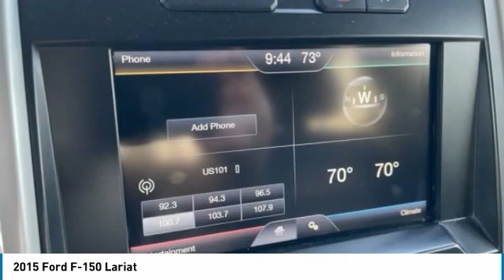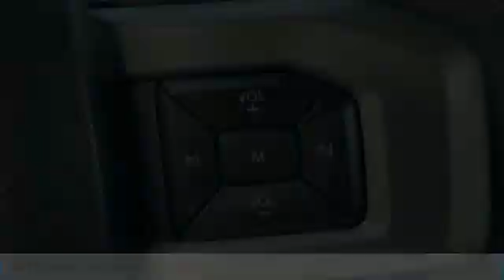2015 Ford F-150 Lariat Magnetic Metallic in Chattanooga P1772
CARFAX One-Owner. Recent Arrival! Apple CarPlay / Android Auto, Locally owned and serviced, Bluetooth, BACKUP CAMERA, LEATHER SEATS, Recent Oil Change, Service Records Available, TOW PACKAGE, BEDCOVER, 4WD. Priced below KBB Fair Purchase Price!brbrAwards:br * Green Car Journal 2015 Green Car Technology Award * NACTOY 2015 North American Truck of the Year * 2015 KBB.com Brand Image AwardsbrBased on 2017 EPA mileage ratings. Use for comparison purposes only. Your mileage will vary depending on how you drive and maintain your vehicle, driving conditions and other factors.br** MAY REQUIRE FINANCING THROUGH DEALER FOR INTERNET PRICE ** Proudly serving as North Georgia's only Hyundai dealer! Located in Ringgold, Ga, you can buy with confidence knowing Mtn. View Hyundai is family-owned and will treat you like family. With all makes and models of Pre-Owned vehicles in addition to our robust selection of Hyundais at the areas lowest prices, choose Mtn. View Hyundai for all of your automotive needs. Convenient to Chattanooga, Cleveland and Dalton, visit us today at 7154 Nashville Street, Ringgold, GA 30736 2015 Ford F-150 Lariat